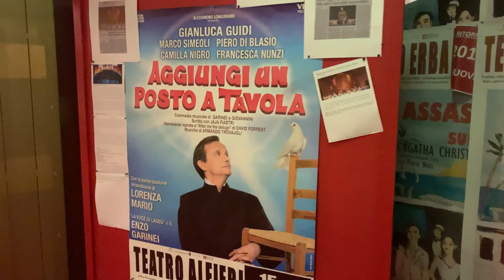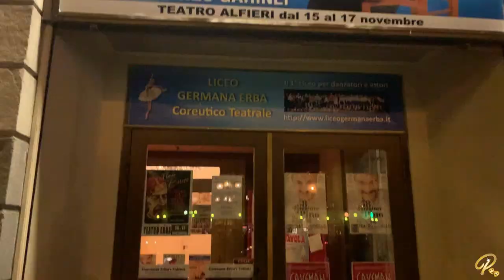Aggiungi un posto a tavola - Intervista a Lorenza Mario e Francesca Nunzi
Intervista a Lorenza Mario e Francesca Nunzi per Aggiungi un posto a tavola